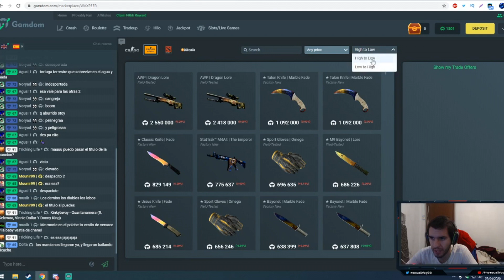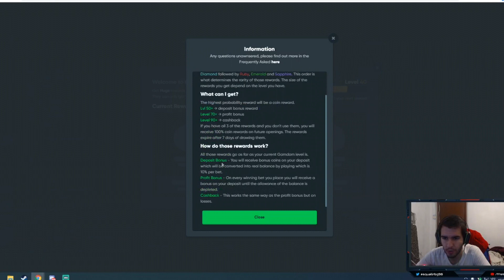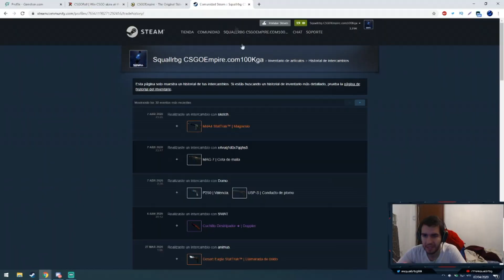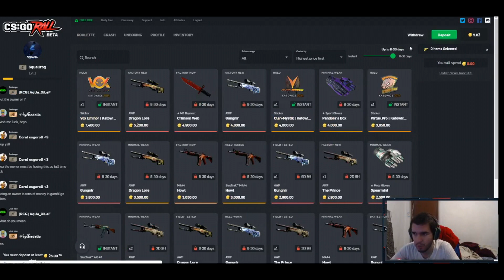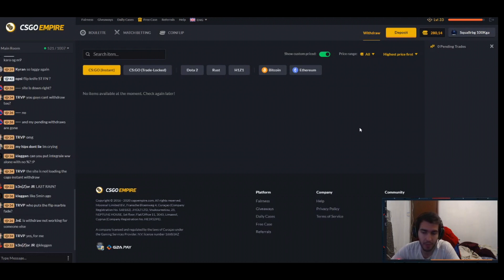CONSIGUE 1 SKIN de CSGO TOTALMENTE GRATIS | MEGA SORTEO 💣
El dia del directo (dia 17) se regalaran muchas skins asi que estar atentos!